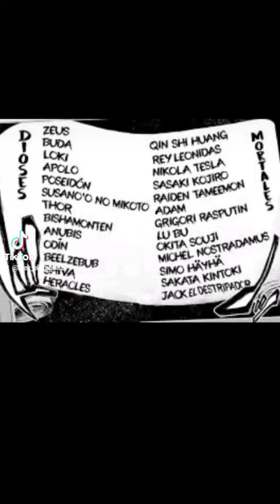El Misterio de Shuumatsu no Valkery 🤔🤔🤔🤯🤯🤯